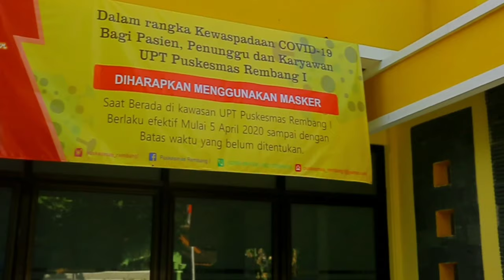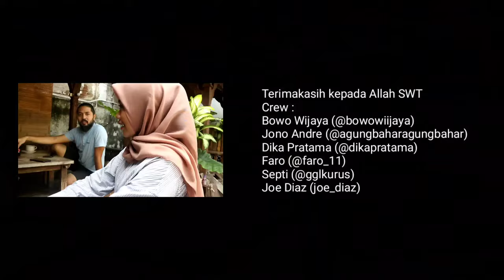Film Pendek Edukasi Di Rumah Aja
Kali ini Bowo Wijaya membagikan video film pendek tentang edukasi di rumah aja

Follow juga crew
Bowo Wijaya